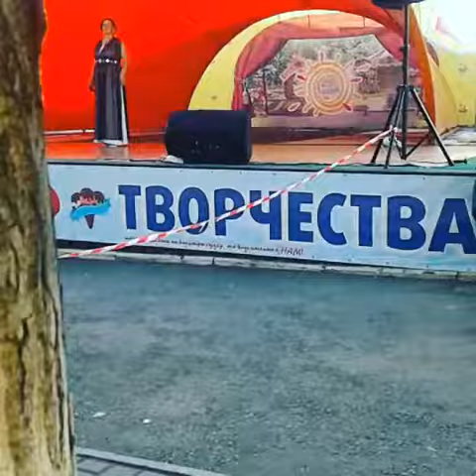ВСЕРОССИЙСКИЙ ФЕСТИВАЛЬ "ПЛОМБИР" 17.06.18 ЛАУРЕАТ 1 СТЕП